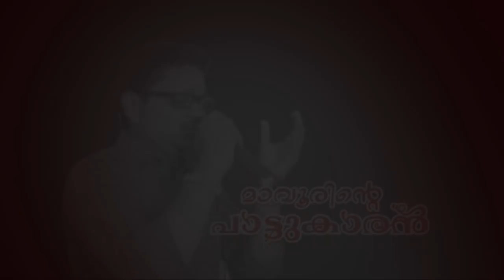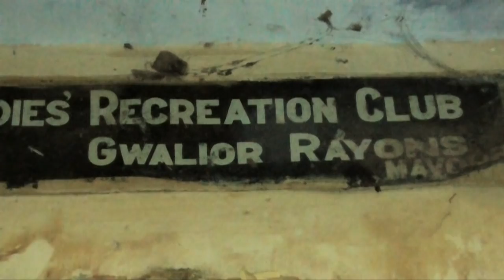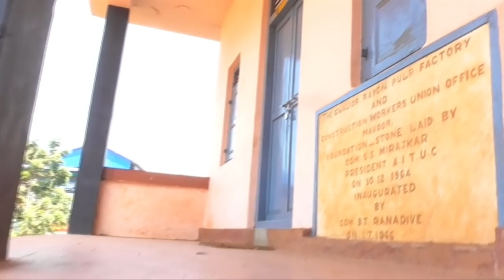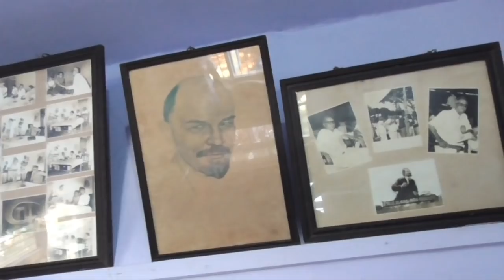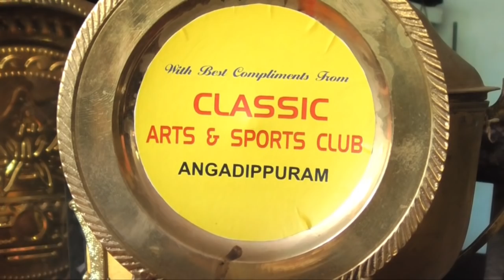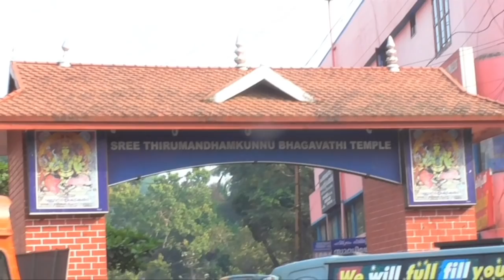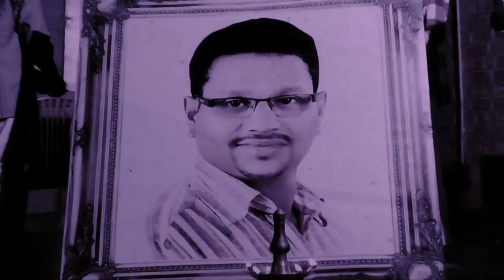Mavoor Radhakrishnan Docu 1